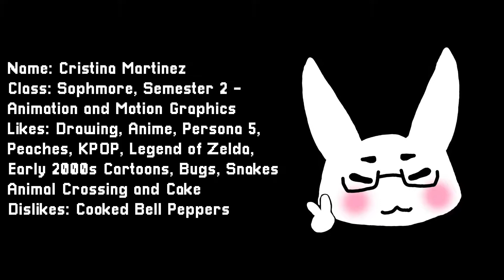MGA/After Effects: Personal Introduction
Student created personal introductions to serve as the first motion graphic in your final demo reel.

Requirements:
Text: Name, Class, Semester
Using and modifying items from the effects and presets panel
Adding timed sound